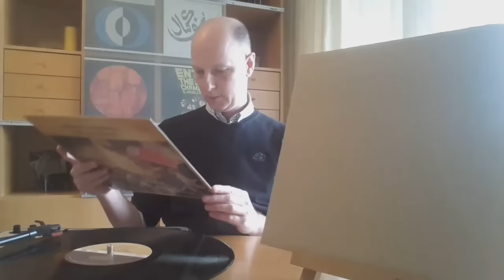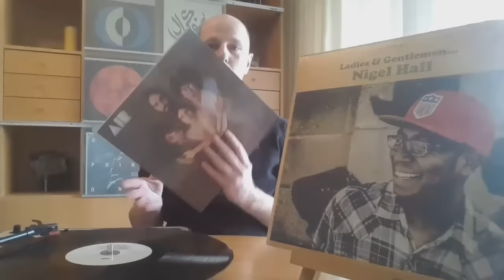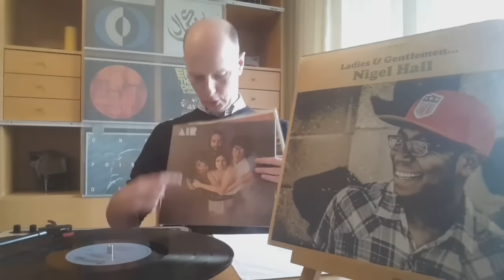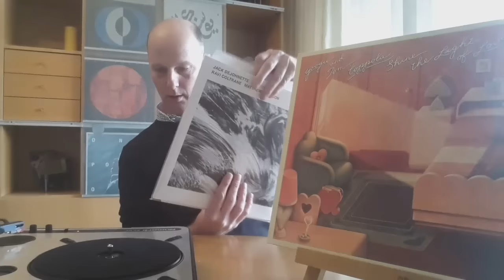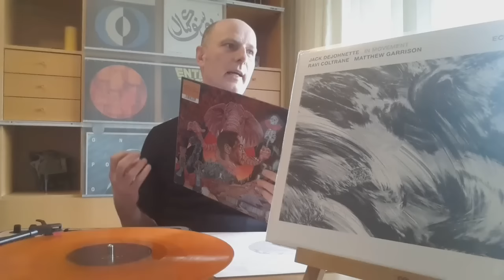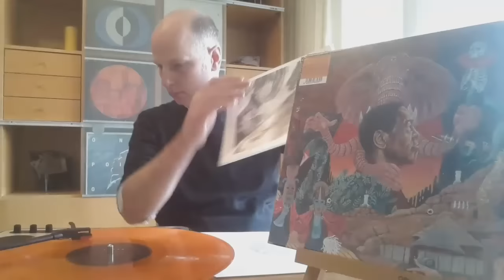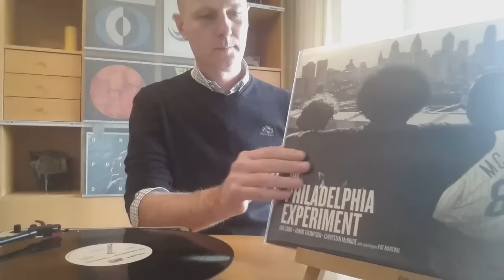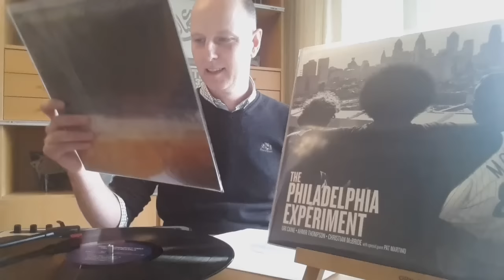FRESH JAZZY VINYL - Nigel Hall, AIR, Jack DeJohnette, Ravi Coltrane, Sonny Simmons, Emil Brandqvist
Fresh jazzy sounds from newly released albums. Music is drawing equally from jazz, funk and electronica.

Needle drops: Nigel Hall, AIR, Googie And Tom Coppola, Jack DeJohnette, Ravi Coltrane, Matthew Garrison, Sonny Simmons & Moksha Samnyasin, The Philadelphia Experiment, Emil Brandqvist Trio.